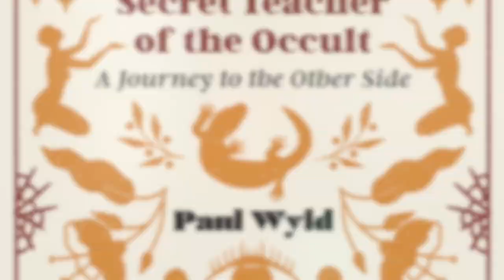The Empowered Spirit Show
Jim Morrison
: Secret Teacher of the Occult
 with Paul Wyld

This is the season where we begin to notice a shift in the light, the thinning of the veils, evoking a sense of heightened intuition, connection to the unseen, and the potential for profound revelations opening you up to the spiritual realm.

This shift becomes an opportunity to expand your consciousness and work with your soul in the unseen realms of consciousness.

It’s a time when the boundaries between the physical and metaphysical worlds seem less defined, allowing for greater insights and revelations.

In expanding consciousness, we often look to music and film and visionaries of the past that have broken through limiting beliefs placed on them.

In this episode of  The Empowered Spirit Show, we bring this concept forward with the creative and visionary expansion through a man’s music and films, Jim Morrison. My guest is Paul Wyld, whose newly released book, Jim Morrison: Secret Teacher of the Occult. A Journey to the Other Side takes us on a journey.